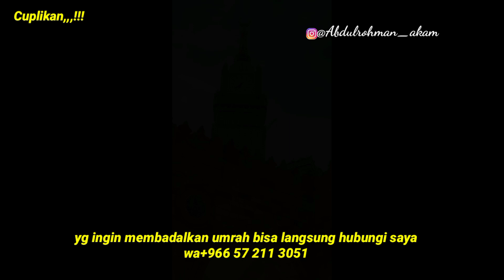INI FAKTANYA⁉️ PEKERJAAN BERBAGI DIGAJI MAHAL SAMA MADAM KONGLOMERAT